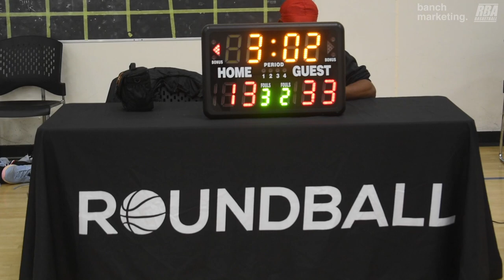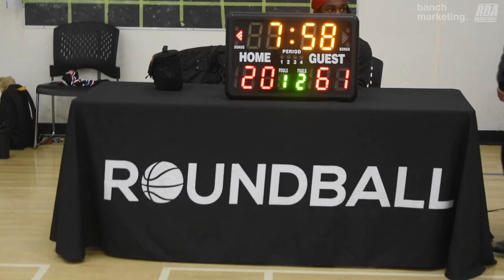2024 Vancouver Spring Comp League - Warriors vs EAV Frostbite - Roundball BC Mens Basketball League